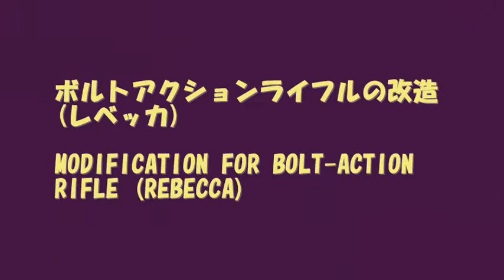バイオハザード 4 改造ゲーム「レベッカの改造ライフル」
ボルトアクションライフルの改造(レベッカ)
今回、このボルトアクションライフルの威力を3倍に上げましたが、銃声が出なくなり照準が使えなくなってしまいました。
※この動画は、視聴者の方からリクエスト戴いたものです。

Than you for watching my video.
MODIFICATION FOR BOLT-ACTION RIFLE (REBECCA)
It became impossible for sound of the rifle not to occur and to use aim though the power of this bolt action rifle was raised to by three times this time.